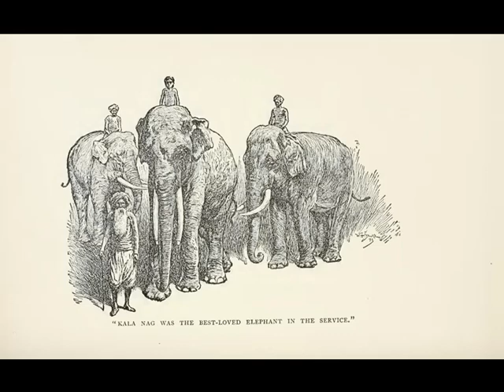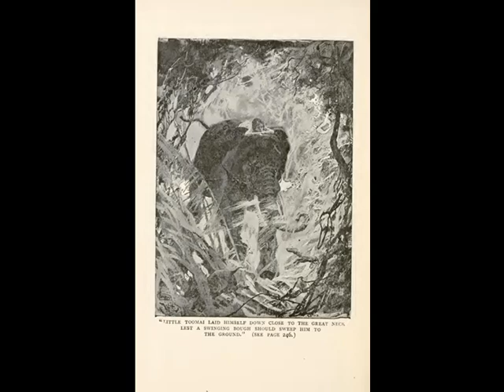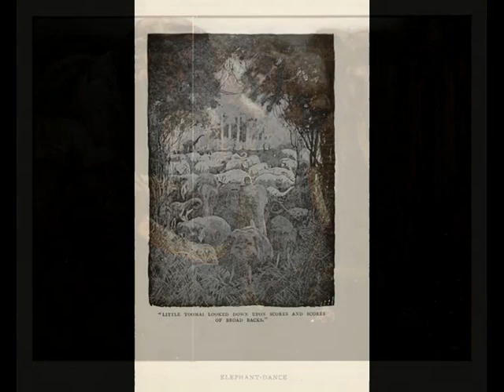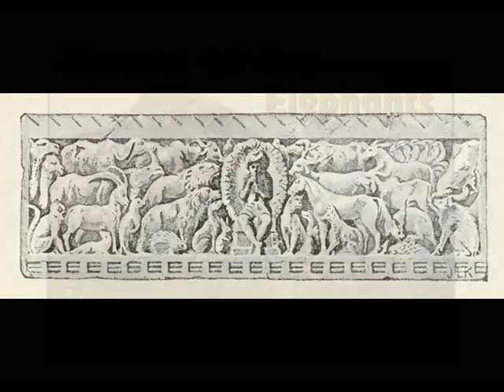Toomai of the Elephants, by Rudyard Kipling, read by Storyman; an audiobook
“Toomai of the Elephants”, by Rudyard Kipling, read by Storyman

Storytime with Storyman, an audiobook

A great story, from Rudyard Kipling’s “The Jungle Book”.   The most famous of the Jungle Book stories are the stories of Mowgli, who was brought up by wolves, and lived in the jungles of India.  However, there are also other stories, and Toomai is one of them.  I hope you’ll enjoy this story as much as I have.

If you wish to read along, you can find the text for Toomai of the Elephants here: